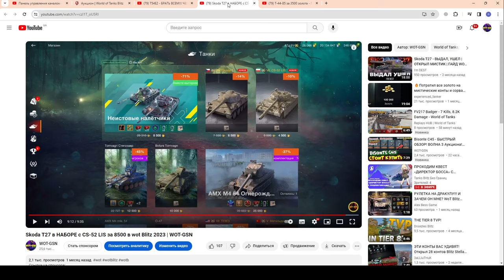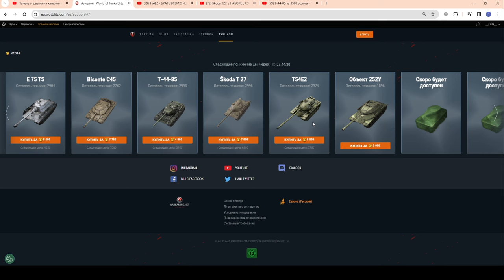T54E2, Skoda T27, Т-44-85 - ВОЛНА 4 Аукциона! ЧТО КУПИТЬ? БЫСТРЫЙ ОБЗОР в wot Blitz 2023 | WOT-GSN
ПОДДЕРЖИ АВТОРА:
4. Отправить подарок (Евро сервер) в игре на Ник - "__GSN__"